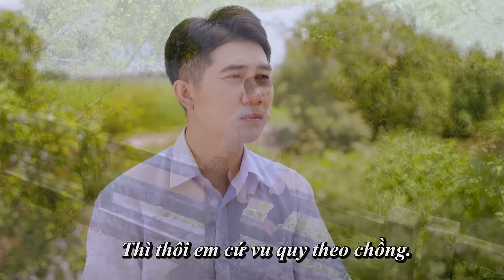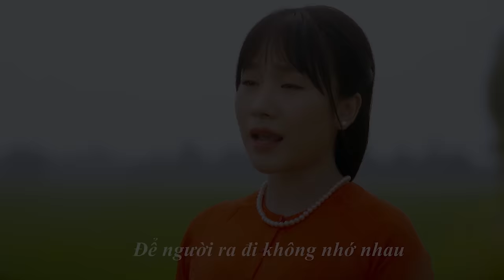Ngại Gì - Hồ Phương Liên ft Bằng Chương- MV Lyric Video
-Sáng Tác: Sơn Hạ
-Ca Sĩ: Hồ Phương Liên, Bằng Chương
-Hoà Âm: Phạm Hồng Biển
-Thu Âm: TX Producer
-Đạo Diễn - Kịch Bản: Hồ Ngô
-Phó Đạo Diễn: Ngô Khải Tuấn
-Đạo Diễn Hình Ảnh: BinBi
-Diễn Viên: Ngân Quỳnh,Trung Huy và các diễn viên khác…..
-Quay phim: A Ty
-Ánh Sáng: Lâm Trần
-Thiết Kế: Thái Minh Duy
-Lồng Tiếng: Trúc Huyền, Đăng Khoa
-Hậu Kì Âm Thanh: Duy Trần
-Chủ Nhiệm: Hồng Phượng
-Trang Điểm: Cát Nhi- Đăng Võ- Bin Trần- Quỳnh Nga
-Trang Phục: Anh Bờm- SUIT Tử Tế ( Hoàng Đông)
-Đồ Hoạ: Tuấn Nguyễn
-Chụp Hình: Nguyễn Văn Nhớ
-Support: CT Media
-Sản Xuất: Hồ Phương Liên Official

Đây là kênh YouTube chính thức của Ca sỹ Hồ Phương Liên (Á Quân Thần Tượng Bolero 2017)
© Bản quyền thuộc về Hồ Phương Liên Official & POPS Worldwide. Không sao chép dưới mọi hình thức !
© Copyright by Hồ Phương Liên Official & POPS Worldwide ☞ Do not Reup.